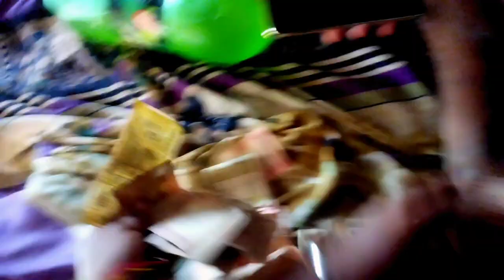my vlog drink ke sath 💫❤